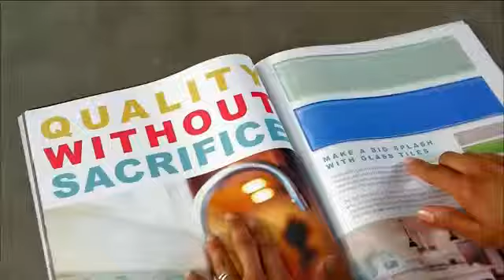TV Spot - Starbucks - Via Latte - Everything Comes Together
No Third Party Content Intended
Advertiser: Starbucks